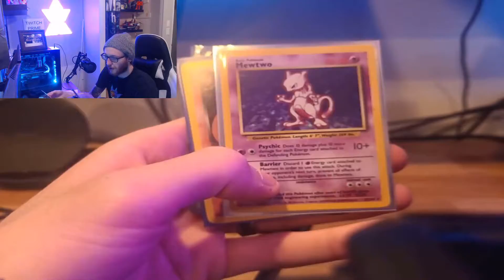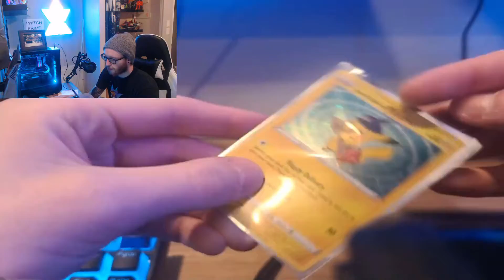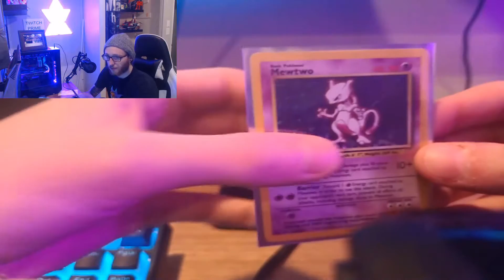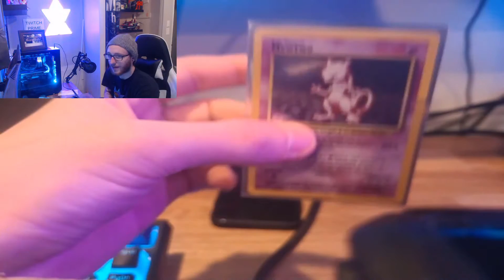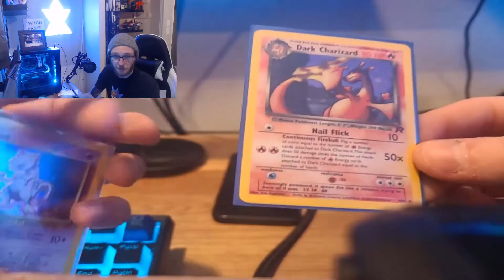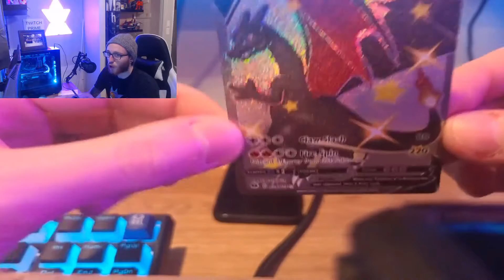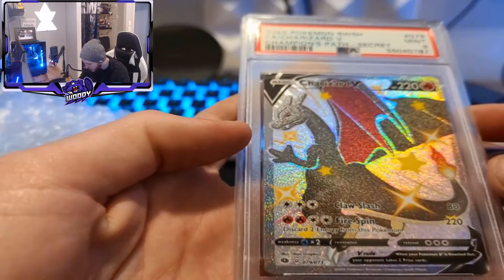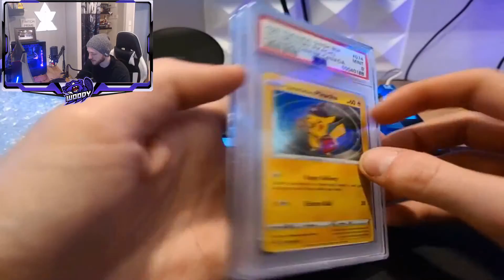THE CARDS ARE GRADED!!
The cards are finally back from PSA!
Twitch.tv/woodywildwood